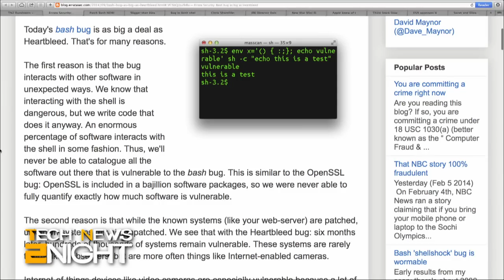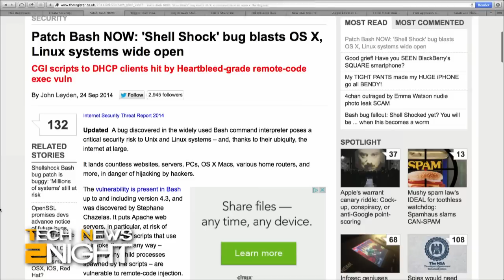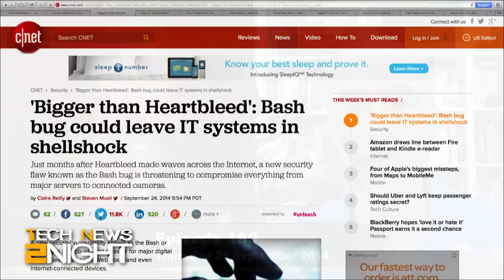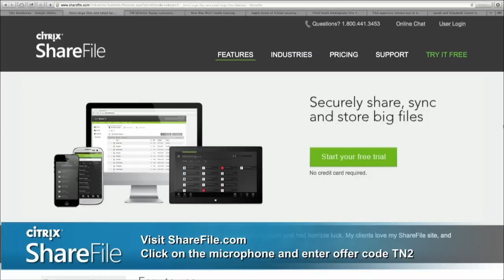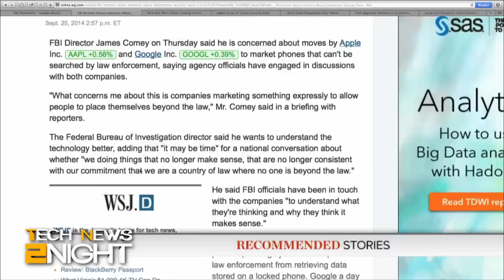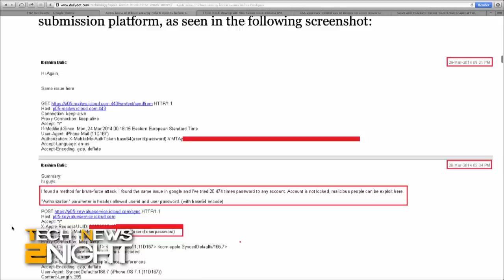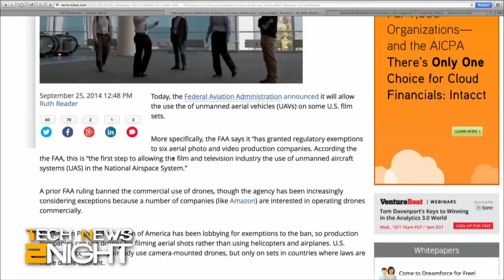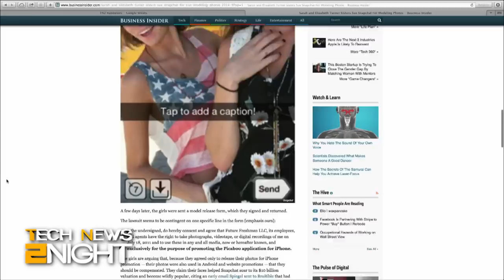Tech News Tonight 180: Bash Shellshock Bug Bigger than Heartbleed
The Shellshock bug is bigger than Heartbleed, why the FBI Director is not happy with Apple and Google, the Apple Mini might get an upgrade, Apple know about iCloud's security problem months before Celebgate, Yahoo stock down since Alibaba IPO, FAA approves drone use on movie sets, and the sisters who modeled for Snapchat are now suing the company.

Guest: Steve Gibson